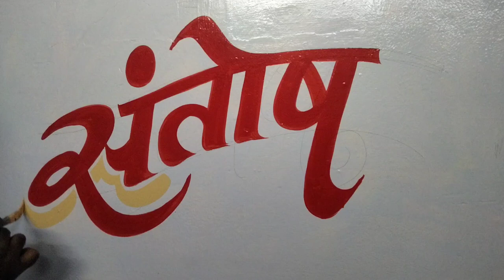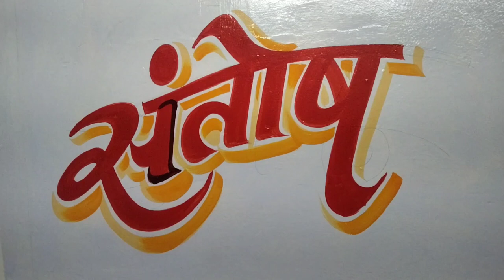Name Arts॥ Santosh Name Painting॥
Santosh calligraphy
Santosh Name arts